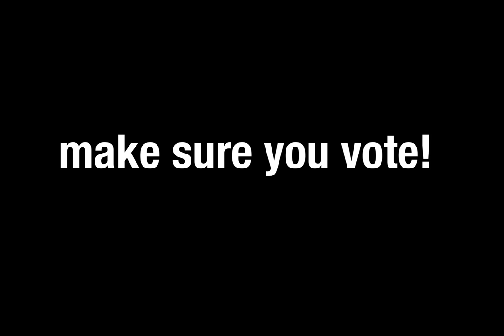Shifter Vlog 0005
Back at you with a little Californication. I know this is a little slow, but I don't care. Everything else in the world is fast, so things balance out.